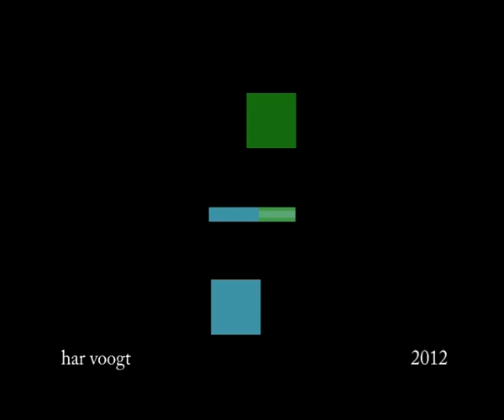blok var 001 021 xt